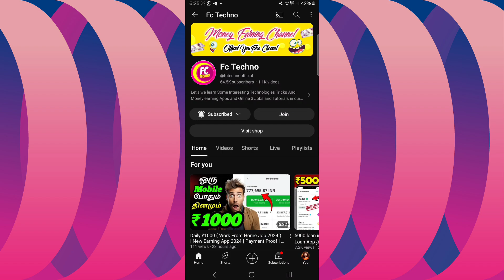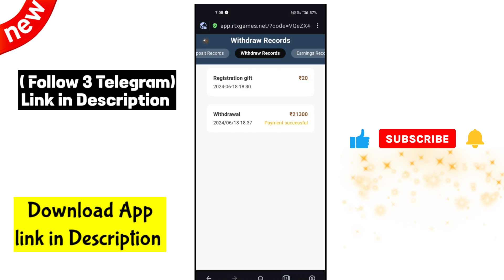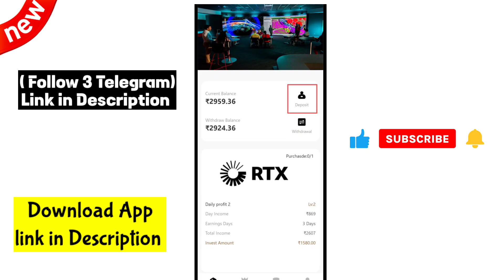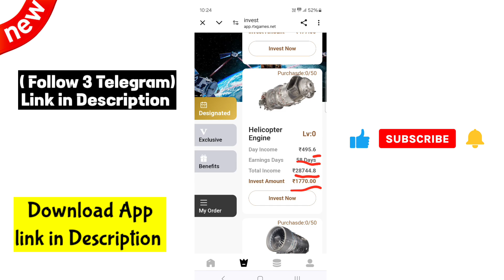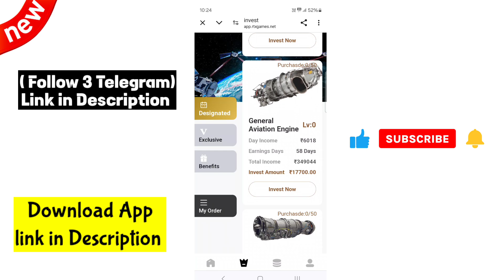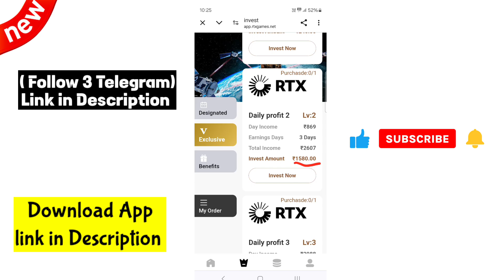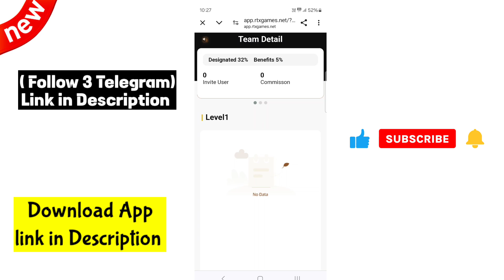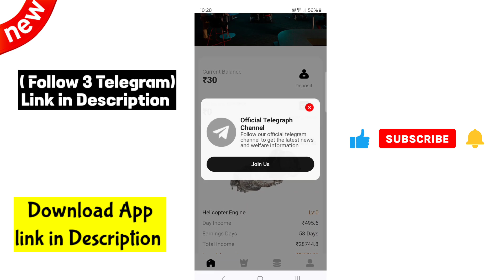🛑 Earn ₹23,000 Weekly 🛑 2024 - New launch Earning App tamil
Earn ₹23,000 Weeekly Earn money